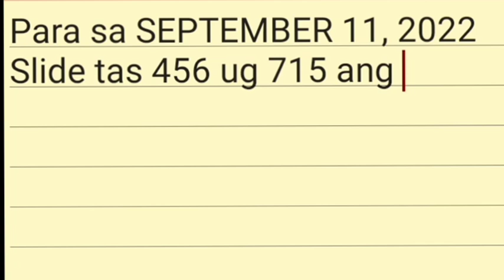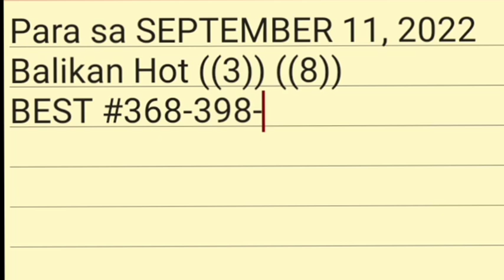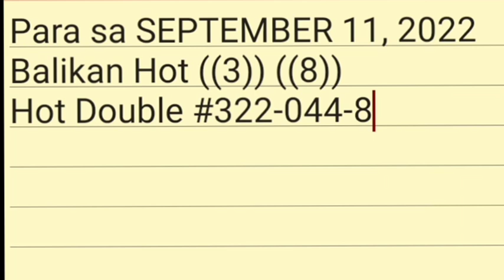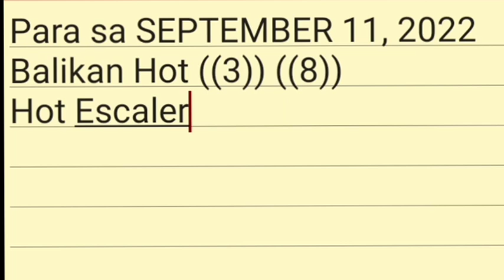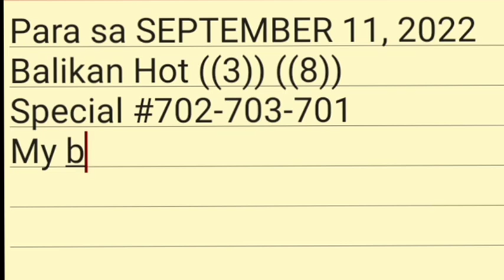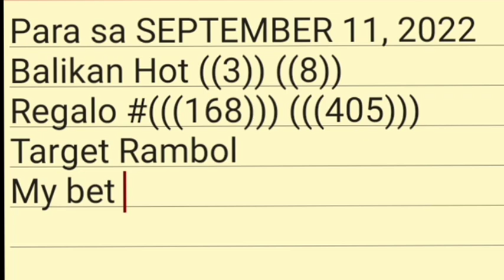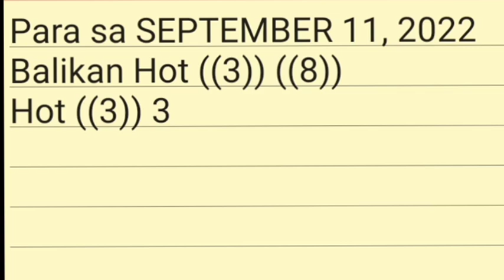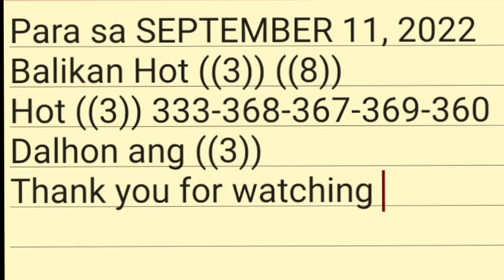720 CONGRATS ON THE SPOT SEPTEMBER 11, 2022 PCSO SWERTRES HEARING TODAY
Walang sino man ang makapagsasabi ng mga numero na lalabas sa lahat ng PCSO lotto game.

Yung mga numero ko dito ay mga GUIDE and PREDICTION lamang at walang kasiguraduhan. Maraming salamat po.